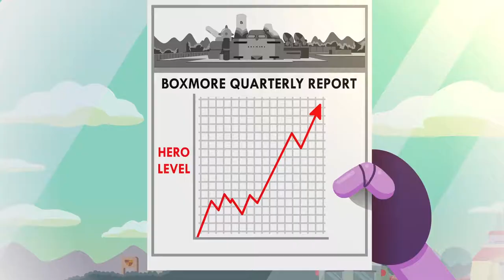OK K O Lets Play Heroes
Based on Cartoon Network's hit show, this game stars pint-sized K.O. as he fights Lord Boxman's evil bots to save Lakewood Plaza Turbo. In this story-driven adventure meets cartoon-brawler, you'll complete quests, unlock moves & collect cards of your Plaza pals as you fight to become a true hero.